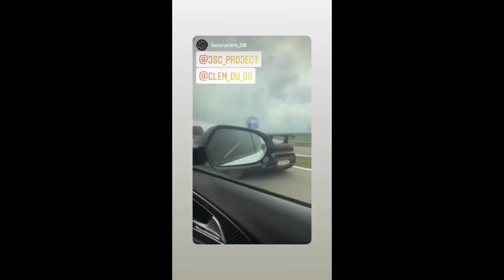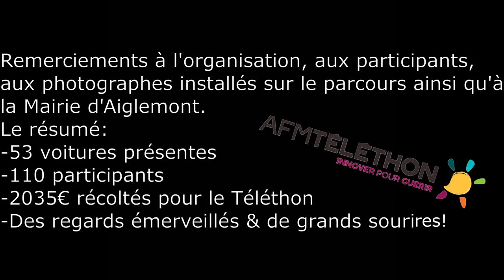Téléthon Aiglemont 2020 - Roadbook Edition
Retour en images avec cette vidéo complète de la journée du Téléthon d'Aiglemont qui s'est déroulée le 18 octobre 2020.
J'ai eu l'honneur de participer à cet évènement et d'en écrire le RoadBook.
Une superbe aventure pour laquelle je dois remercier les participants, photographes et organisation.
Dédicace à mon ami Adrien @CarsPassion08 pour avoir persévéré dans les démarches afin d'organiser cette journée fabuleuse, et ce ne fut pas des moindres à cause de cette saleté de virus. Un ami comme aucun autre qui me permet de réaliser des rêves auxquels je n'aurais jamais pensé il y a quelques années et qui m'accorde sa confiance 🙏!
Merci à lui d'abord 💯.
On a pas baissé les bras et voilà le résultat: une journée riche en émotions et plus de 2000 euros récoltés pour le Téléthon.
Merci également à CP Photos pour son accord de réutiliser sa photo pour la mettre en couverture de vidéo.

Bref, merci à tous!